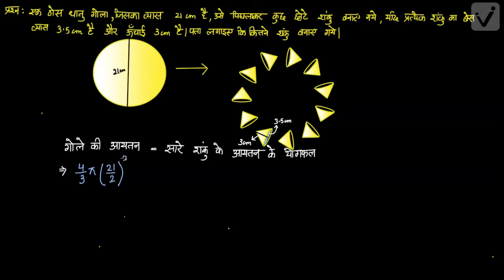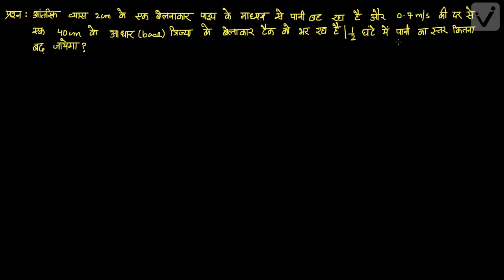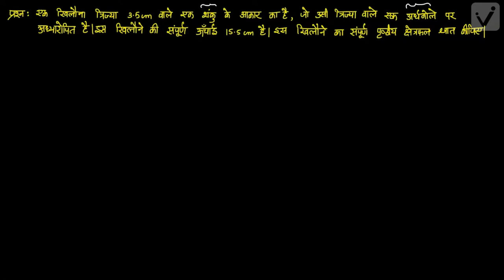पृष्ठीय क्षेत्रफल और आयतन- 2 (कक्षा -10)